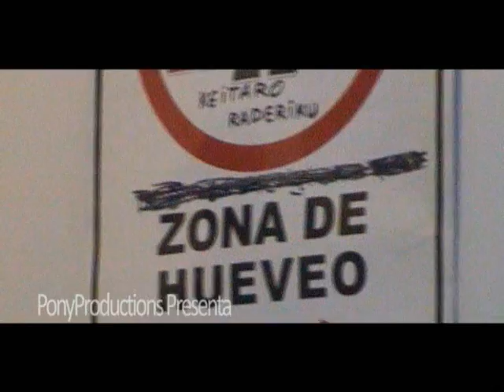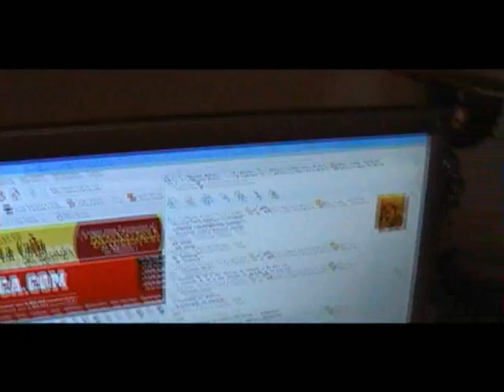Euro Pony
Videos sobre la eurocopa 2008 con los actorazos de colegueo.